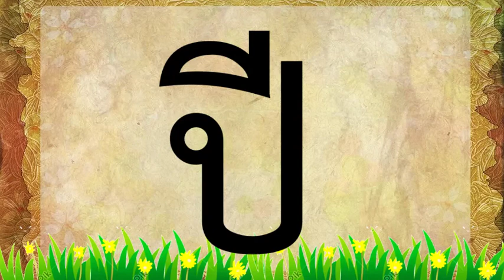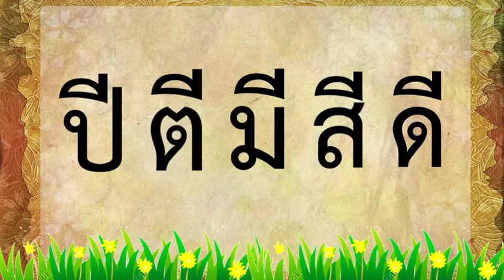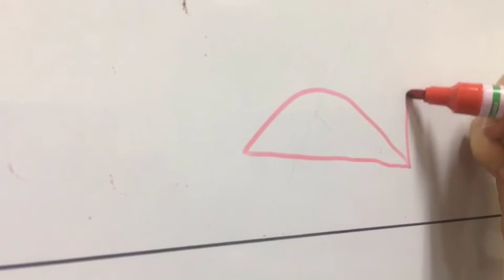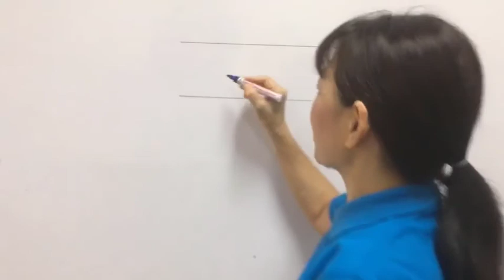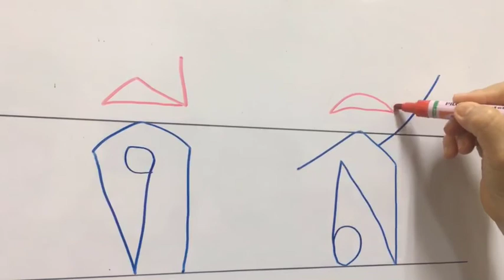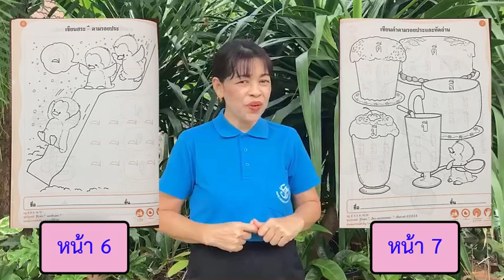KG2 TH64 vdo 211 Vowel อี